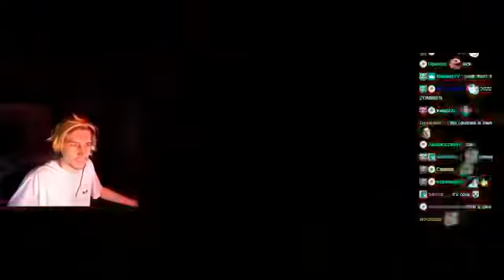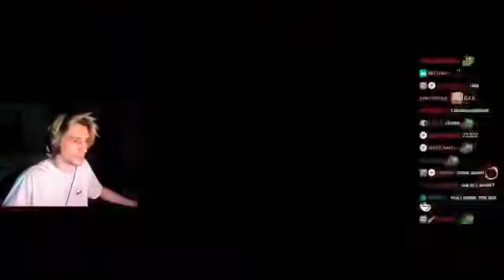xQc Plays COD Vanguard ZOMBIES with Greek!